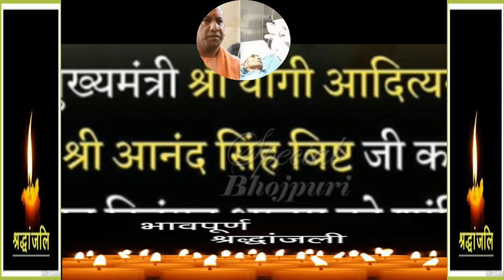नहीं शामिल होगे योगी आदित्यनाथ अपने पिता के अंतिम संस्कार में||CMYOGIAADITYANATH